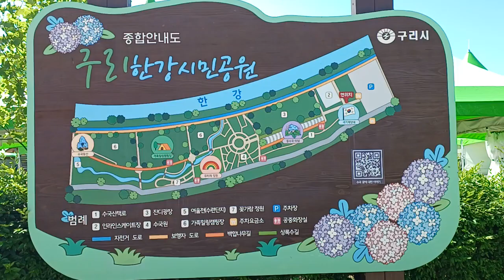구리한강시민공원의 봄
2024.5.8.